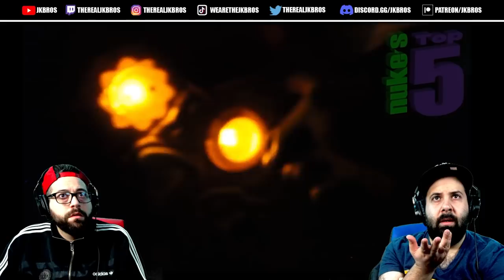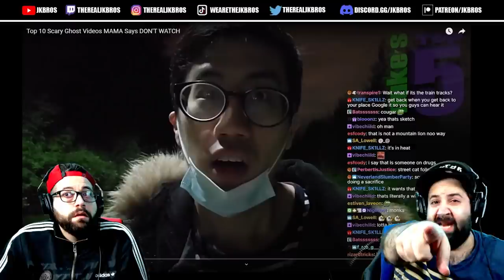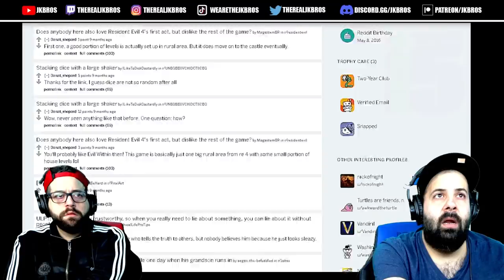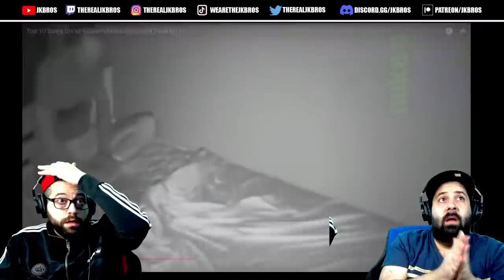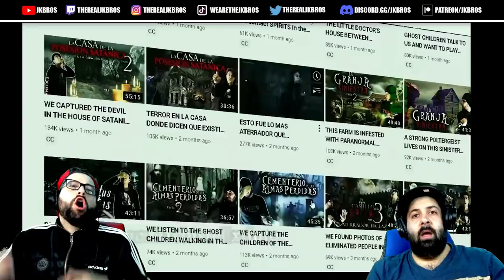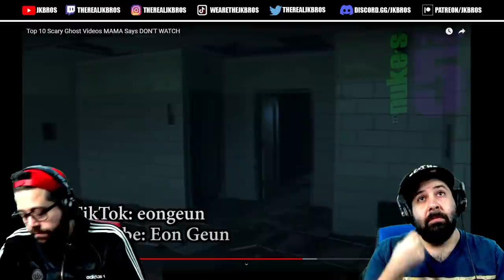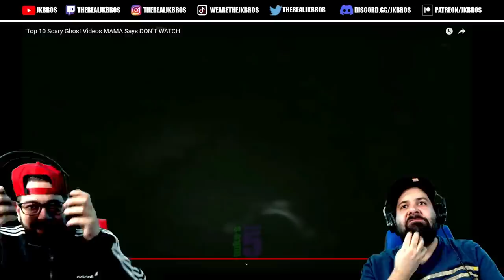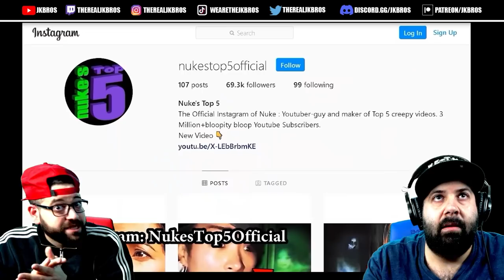SCARY FRIEND?! WTF!! Top 10 Scary Ghost Videos MAMA Says DON'T WATCH | SCARY CACA REACTION!!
Join the JK BROS FAMILY Discord for an even more interactive experience with the Bros and the community.